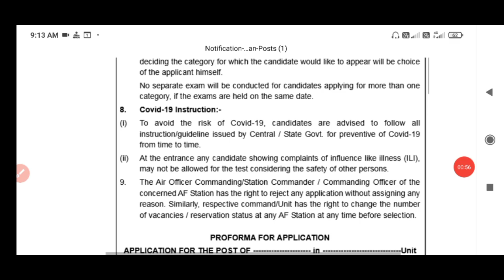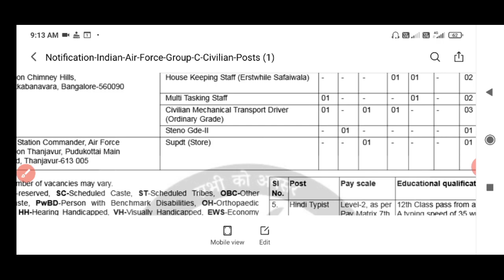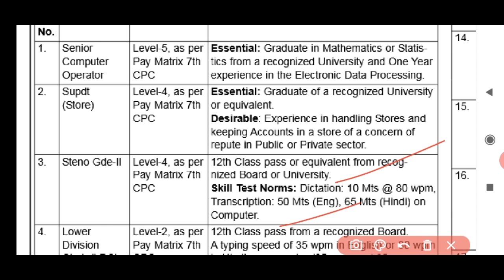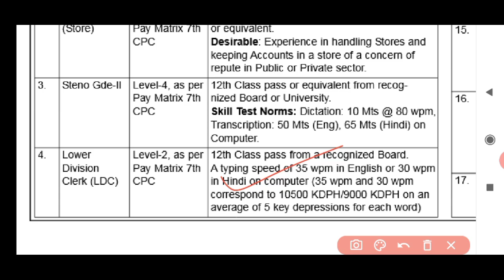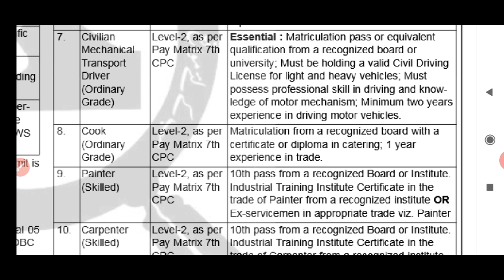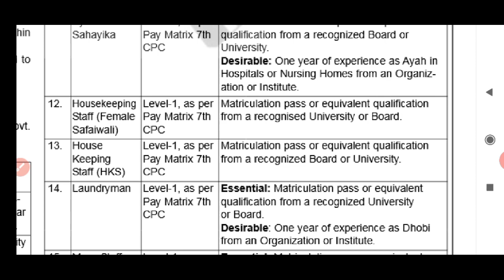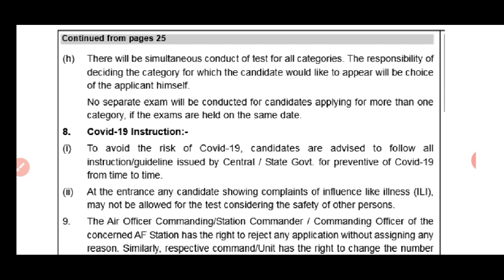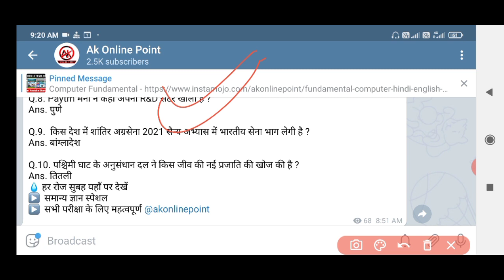Air Force Group C Offline Form 2021। Kaishe Bhare । How to Fill Airforce Group C Offline Form 2021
💠 💯% मिलेगी सफलता 🎯 👆👆👆

My Gadget:-      ⬇️⬇️⬇️⬇️⬇️

My Mic
My Mobile
My Laptop

                                                         Thanks.